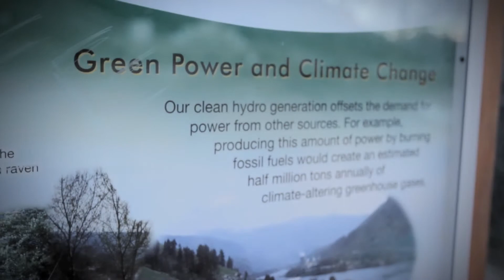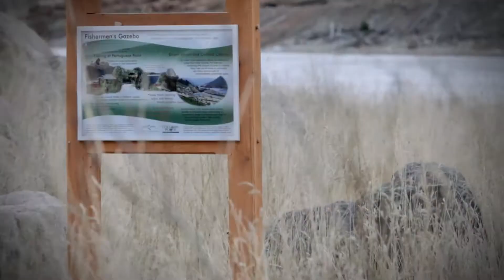Biologist (Episode 36)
A biologist shows Brian how she monitors the impact of a hydro facility on the local environment. She describes different career paths in environmental sciences, and talks about how she likes to work outdoors and see the results of her work.